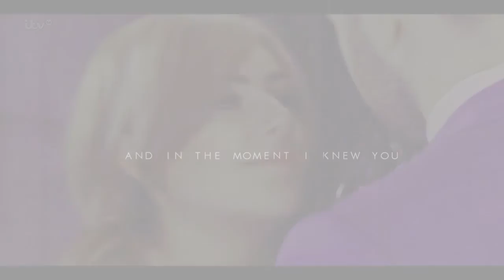Adam & Victoria | Tenerife Sea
Something a lot less angsty than my normal videos. Anyway hope you enjoy.

(HD+ Headphones)

Fandom: Emmerdale
Pairing: Adam & Victoria